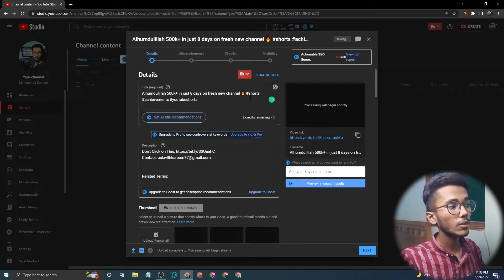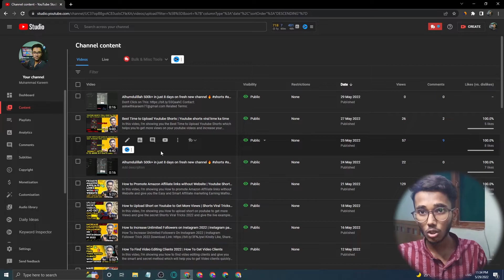How to Upload Shorts from PC 2022 | How to Upload Shorts on Youtube from PC 2022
In this video, I'm showing the full method of How to Upload Shorts from PC 2022. So, watch the full method. I hope this video is helpful foryou.
Thanks & Regards😍
Muhammad Kareem